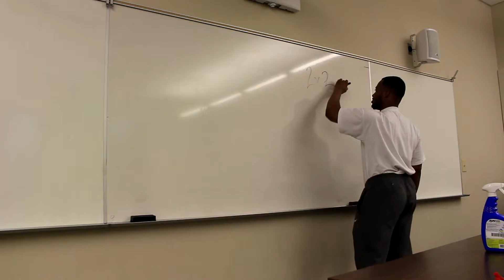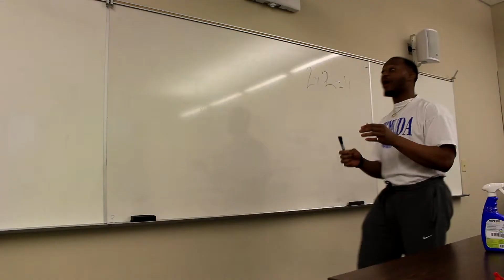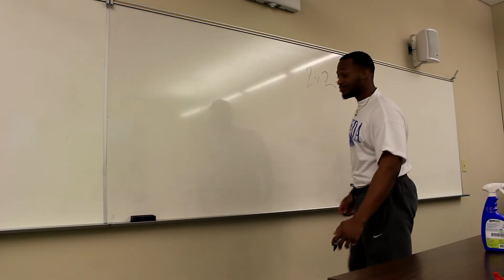How Bad Kids Act In Class | MGBTre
We ALL know that kid in the back of the class that makes the teachers life Hell